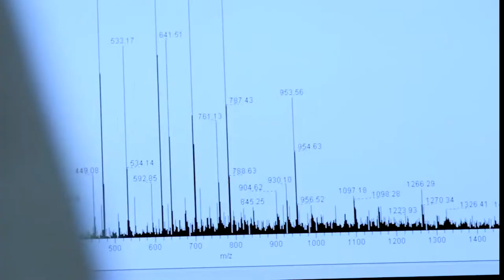Aerospace CNC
From heat-resistant super alloys to precision OEM parts, we have specific solutions that will save time, lower scrap rate, increase tool life and improve part finish.   Test us.  It’s worth it.